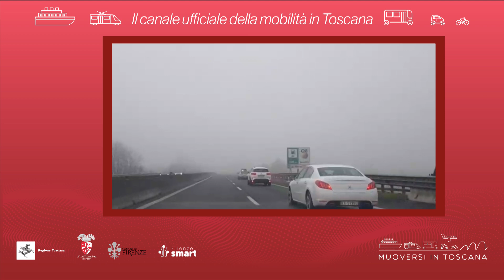Muoversi in Toscana - Edizione delle 9.30 del 26 ottobre 2024